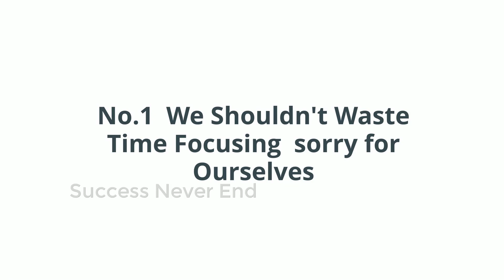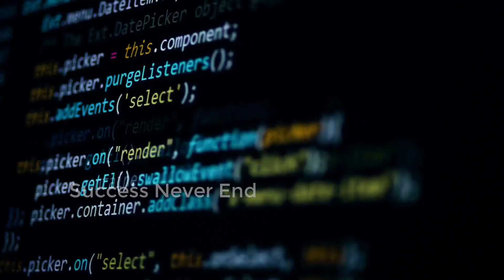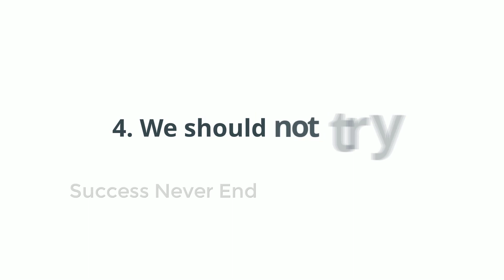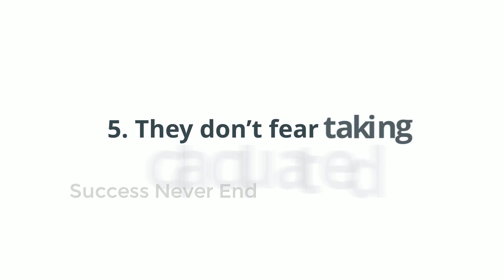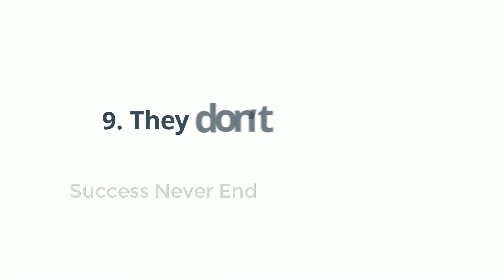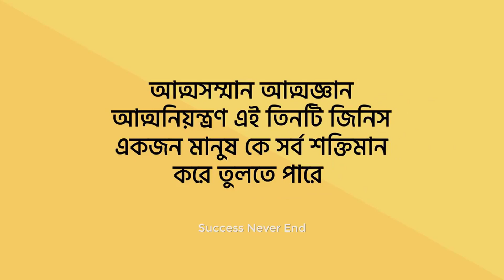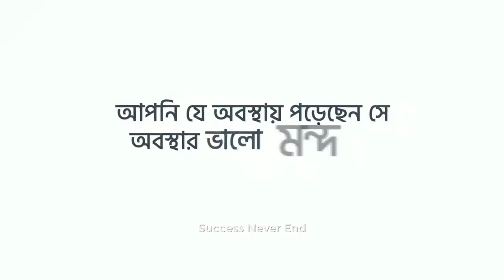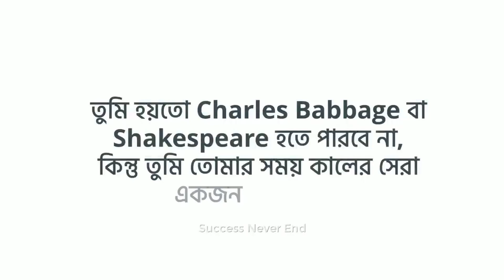মানসিক ভাবে শক্তিশালী মানুষের ১০ টি গুন | 10 Most Important Quality Of Mentally Strong People | SND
10 Most Important Quality Of Mentally Strong People | SND | মানসিক ভাবে শক্তিশালী মানুষের ১০ টি গুন |